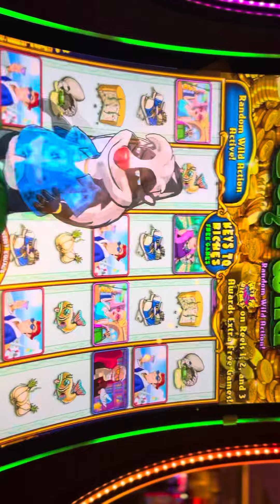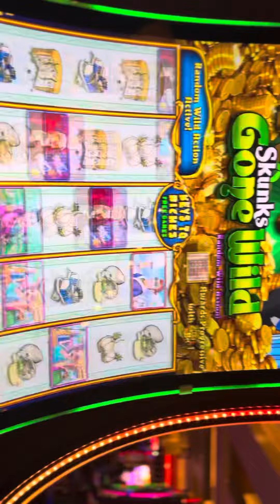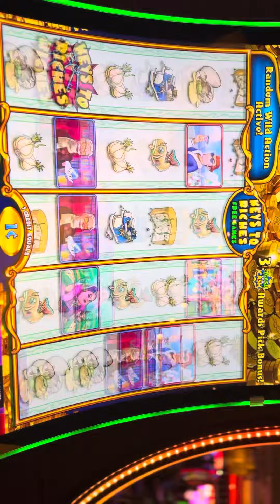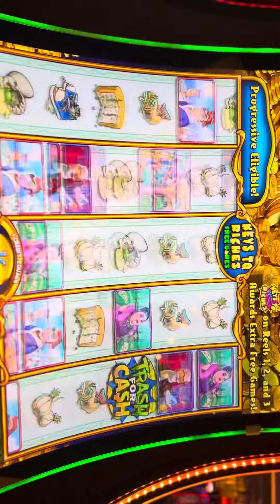Grand Jackpot win… ALMOST! 😅